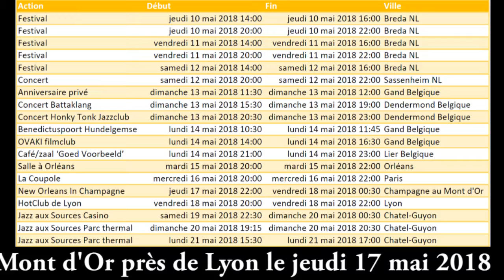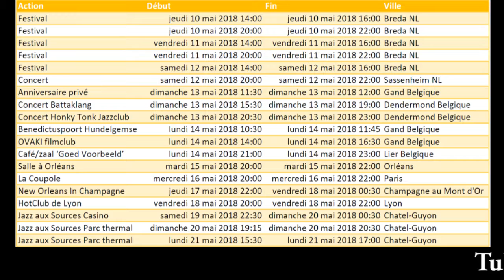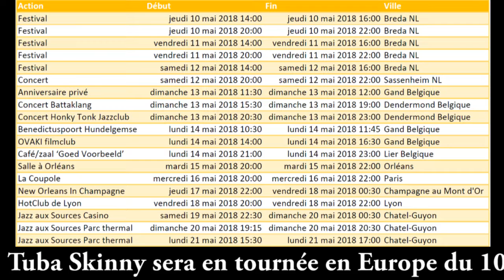Tuba Skinny - Tournée Européenne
Tuba Skinny sera en tournée en Hollande, Belgique et France entre le 10 et le 22 mai 2018.
A Champagne au Mont d'Or, grand concert dansant avec une grande piste de danse et 500 places assises.